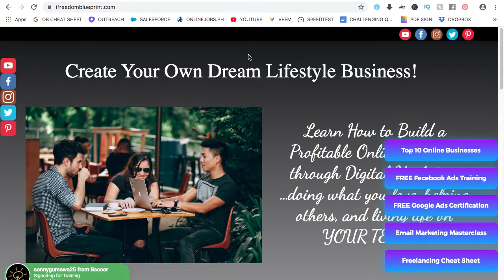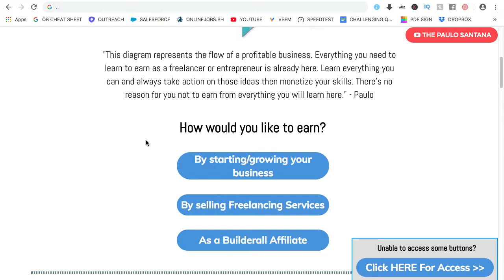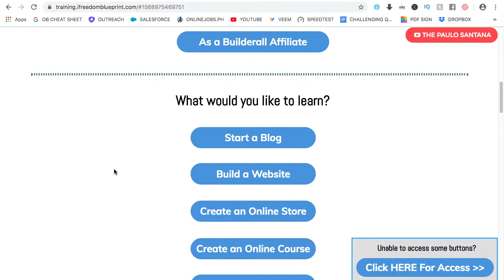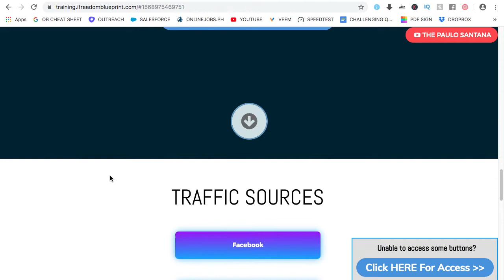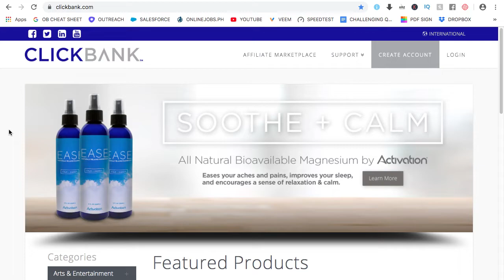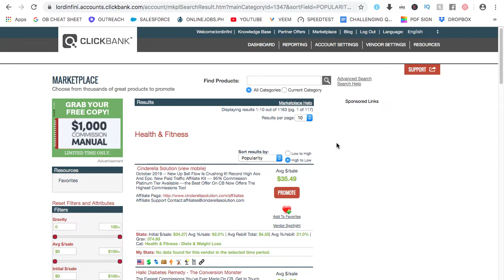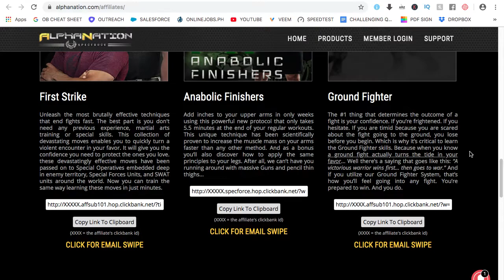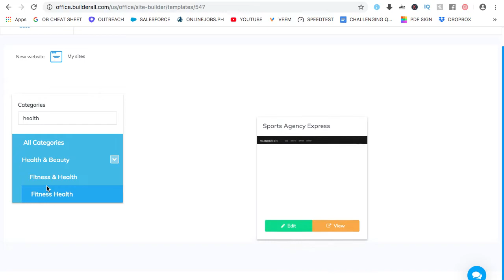HOW TO START EARNING ONLINE EVEN WITHOUT EXPERIENCE | The Paulo Santana